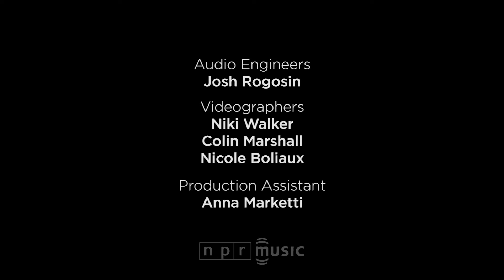Tegan And Sara: NPR Music Tiny Desk Concert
Josh Rogosin | November 21, 2016 - Six months before Tegan and Sara Quin played two sold-out shows at Washington, D.C.'s 9:30 Club, we booked their Tiny Desk appearance. Their mini-set would take place on Nov. 7, 2016 — the eve of one of the most contentious presidential elections in U.S. history. However fortuitous the timing, it felt cathartic to hear two politically active Canadian twins serenade us before we embarked on our own election.

It's hard to believe Tegan and Sara have been making music for 17 years. They still look a lot like they did when they made their first record, 1999's Under Feet Like Ours. It took eight years for many fans to become hooked, but with the release of The Con, Tegan and Sara began to develop a fiercely loyal fan base. Songs like "Call It Off," "Back In Your Head" and "Nineteen" became heartbreak anthems for a worldwide audience.

Contrary to the poppy sound of 2016's Love You To Death, the two insisted on performing their Tiny Desk concert acoustically — stripping down highly produced songs while hearkening back to their early recordings. Without the distraction of production, we're left with the gorgeous sound of roughly identical voices blending. Plus, their endearing banter and jovial sibling rivalry left us defenseless against their charm.

Above all, what sets Tegan and Sara apart is how their vocals intertwine. The finest example in this four-song set comes in their hit "Closer" (from 2013's Heartthrob). Their voices, whether sung solo, in unison or in harmony, sound spontaneous, calculated and emotionally honest at the same time. It's no wonder they've stood the test of time while continuing to craft anthems of joy, sorrow and longing for new fans and lifers alike.

SET LIST:
"Stop Desire"
"Boyfriend"
"100x"
"Closer"

MUSICIANS:
Tegan Quin (Vocals); Sara Quin (Vocals); Gabrial McNair (Piano); Brendan Buckley (Drums); Eva Gardner (Bass)

CREDITS:
Producers: Bob Boilen, Josh Rogosin, Niki Walker; Audio Engineer: Josh Rogosin; Videographers: Niki Walker, Colin Marshall, Nicole Boliaux; Production Assistant: Anna Marketti; Photo: Raquel Zaldivar/NPR.